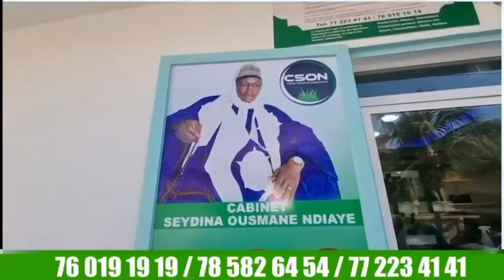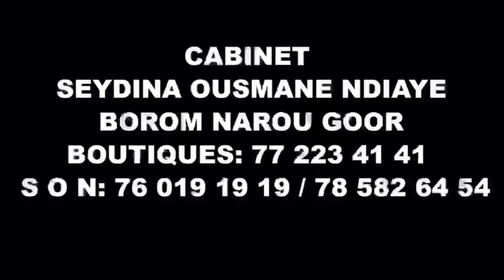Allah Akbar Wally Seck Khaptalouna Oh Lou daw Yaram😭😭